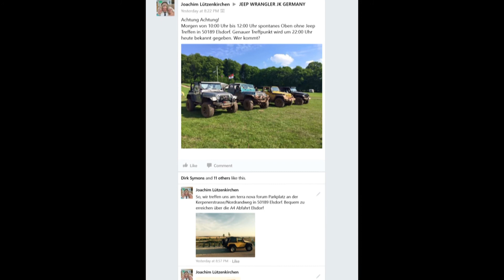ObenOhne spontan Jeep-Treffen 14.06.2015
Am 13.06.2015 beschloss ich mit Marcell ein spontanes Jeep Treffen ObenOhne am 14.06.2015 um 10:00 Uhr zu veranstalten. Seht selbst.